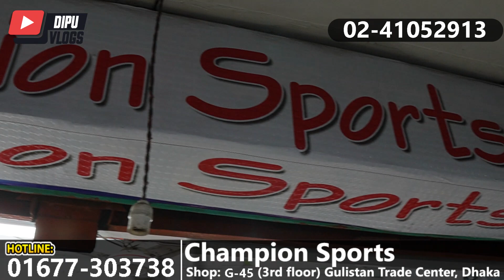সস্তায় হিট হিট টেপটেনিস ব্যাট কিনুন পাইকারি দামে- Tep Tennis Cricket Bat Cheap Price Bangladesh 2023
Shop Address:
Shop No G-45, Dhaka Trade Center Market (3rd floor) Gulistan Dhaka